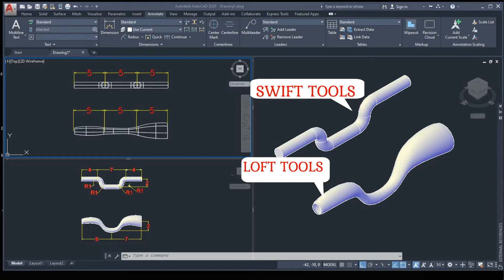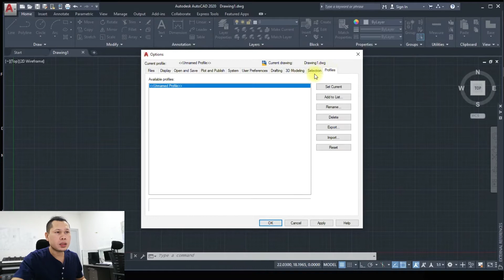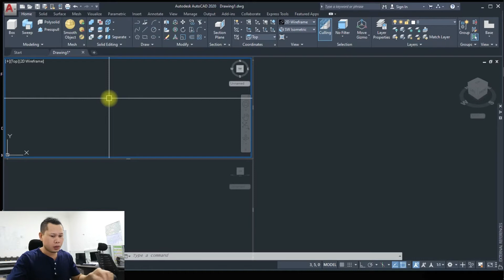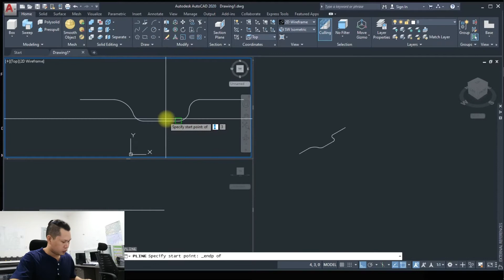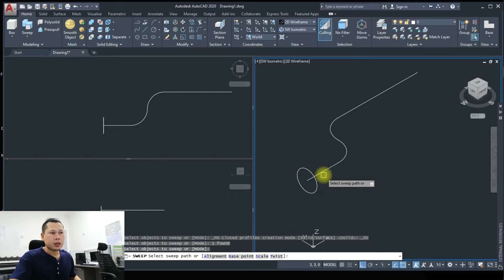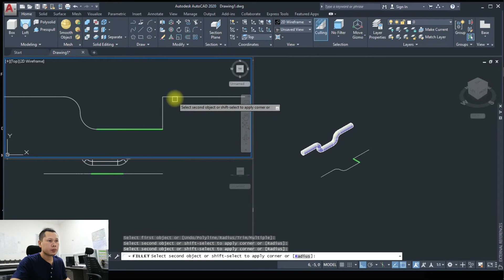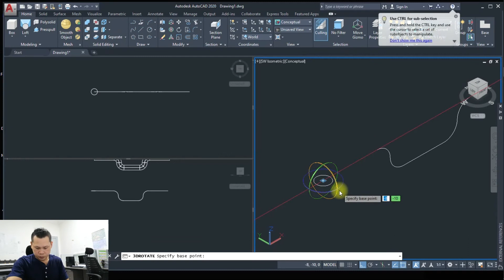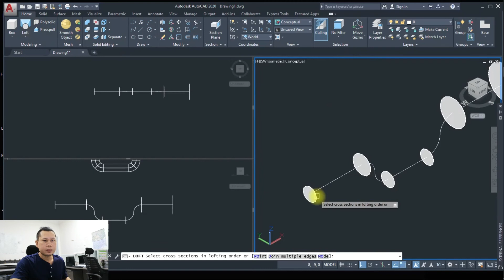AutoCAD(2020) 3D - Complete Tutorial for Beginners - Part 1-3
In this tutorial you can learn how to used loft and swift tools in making 3d object and some technique.

Briefly, this is what is discussed in this video:

- Introduced Functions of loft and swift tools
- How to used loft tools in making 3d object
- How to used swift tools in making 3d object
- How to assign, and important of this tools in 3d objects